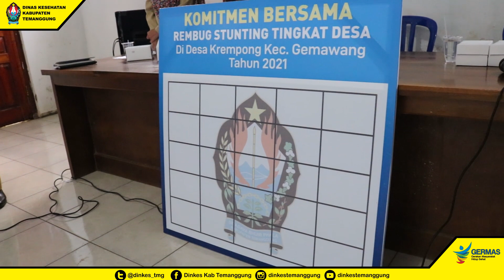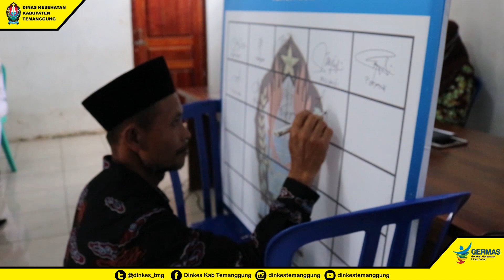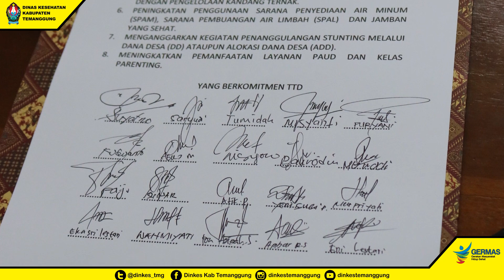REMBUG STUNTING TINGKAT DESA di Desa Krempong Kecamatan Gemawang Temanggung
Rembug Stunting bertujuan untuk mengendalikan dan memastikan terjadi integrasi pelaksanaan intervensi pencegahan dan penanggulangan stunding di desa.

Hasil yang dicapai  yaitu terakomodir dalam dokumen perencanaan dan penganggaran Kabupaten. Dengan Output Komitmen bersama pencegahan dan penanggulangan stunting.

ayoo sedulursehat bersama-sama kita cegah stunting.